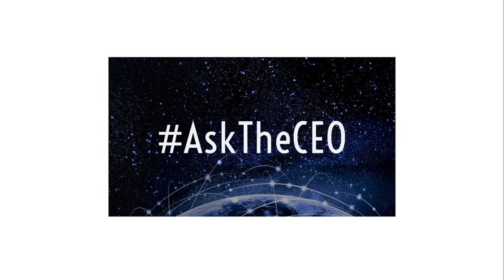Leveraging Public Cloud for Healthcare - Matt Ferrari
Matt Ferrari is the CTO of ClearDATA, a company that serves the mission-critical system needs and regulatory requirements of healthcare organizations.

As part of this discussion, we shared how their partnership with Microsoft, their use of Azure, and the Azure Marketplace has empowered them to scale and grow their business.

INTERVIEW HIGHLIGHTS:

[00:36] When it comes to digital transformation, healthcare has typically been slow to adopt Cloud-based technology, due to the many industry regulations around data privacy. What are some of the challenges that healthcare companies encounter when trying to innovate on the Cloud?

[01:42] Three key changes that happen inside the public cloud in a healthcare environment are:
(1) Regulatory Changes
(2) Application Changes
(3) New features & capabilities inside the cloud

[02:44] The biggest challenge for healthcare organizations when migrating to the cloud is how do we embrace all these public cloud technologies without having these capabilities in-house?

[03:17] A lot of the capabilities that the public cloud brings now, will accelerate the way healthcare organizations leverage their own in-house talents.

[03:53] ClearDATA recently launched a new offering called ClearDATA Comply. What is it, and how does it support healthcare innovation?

[06:42] How would a healthcare provider use your solution with Azure?

[08:31] How can customers find out more about the ClearDATA Comply solution, and procure it through the Azure Marketplace?

[09:01] How has partnering with Microsoft helped ClearDATA scale and grow your business?

[10:58] How can people find out more about Microsoft partnership opportunities for healthcare partners?

[11:21] How do people connect with you?

[11:37] Do you have any parting words of wisdom that you’d like to share with the audience?

[11:37] The public cloud plays a key role in healthcare.

AskTheCEO with Matt Ferrari